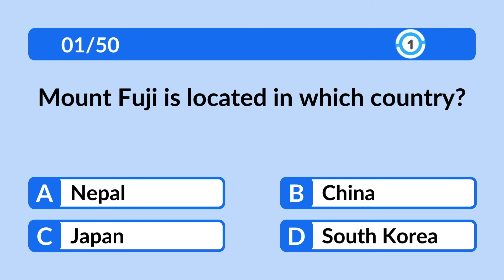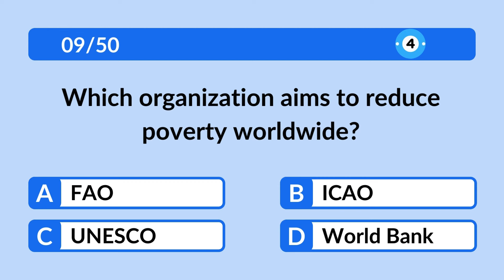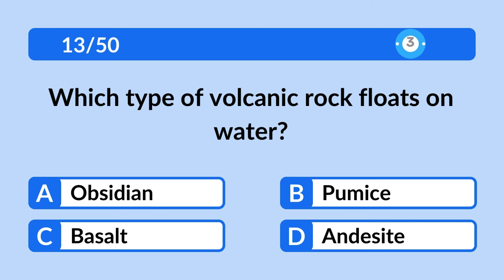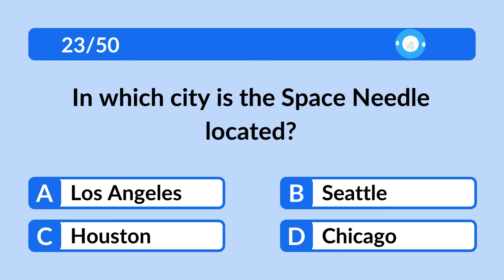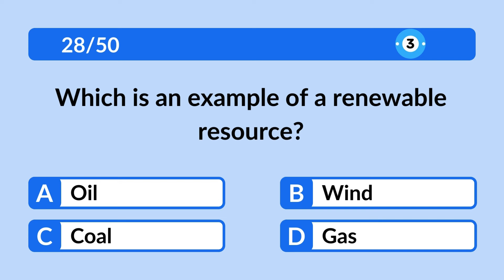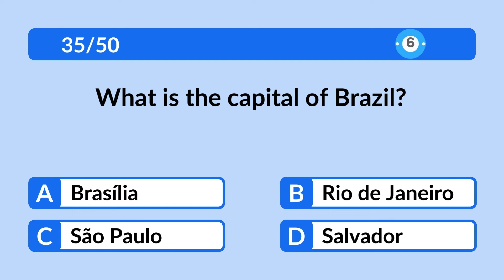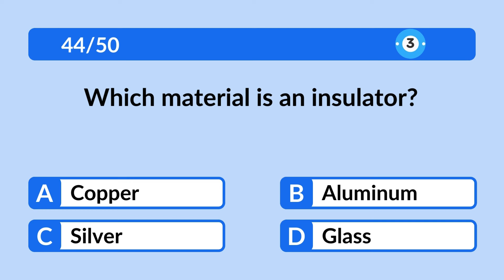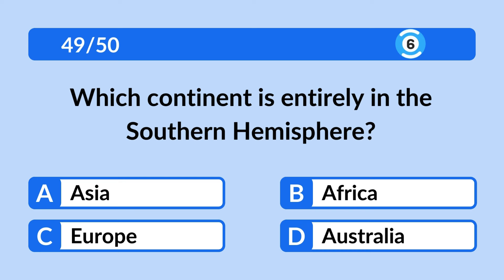How Good Is Your General Knowledge? Can You Score 50/50! challenge 16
Welcome to our General Knowledge series! 🚀 In this video, we dive into fascinating facts, surprising trivia, and mind-blowing information that will expand your horizons and make you the ultimate quiz champion. Whether you're preparing for a trivia night, brushing up on your knowledge for school, or love learning new things, this video has something for everyone.

🌍 History & Geography: Discover intriguing historical events and geographical wonders.
🔬 Science & Technology: Unveil the mysteries of the universe and cutting-edge tech innovations.
🎨 Art & Culture: Explore masterpieces, cultural traditions, and iconic personalities.
🧠 Random Facts: Fun and quirky facts to wow your friends and family.

Share your favorite fact from this video in the comments below!